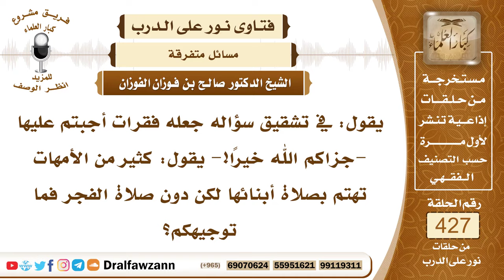5804- حكم تساهل الأمهات في إيقاظ الأولاد لصلاة الفجر - الشيخ صالح الفوزان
"5804- يقول: في تشقيق سؤاله جعله فقرات أجبتم عليها -جزاكم الله خيرًا!- يقول: كثير من الأمهات تهتم بصلاة أبنائها لكن دون صلاة الفجر فما توجيهكم؟
الجواب: الجواب: ليس في الصلوات شيء مستثنى، الصلوات كلها يجب المحافظة عليها قال سبحانه وتعالى: ﴿حَافِظُوا عَلَى الصَّلَوَاتِ وَالصَّلَاةِ الْوُسْطَى وَقُومُوا لِلَّهِ قَانِتِينَ﴾ [البقرة: 238] فتجب المحافظة على جميع الصلوات الخمس ويجب أمر الناس بجميع الصلوات ولاسيما الأولاد فلا يجوز التساهل في صلاة الفجر.
السيرة الذاتية:
للاشتراك في قناة الشيخ صالح الفوزان

14_ الشيخ محمد أمين الشنقيطي
يتيوب

15_سماحة المفتي عبد العزيز آل الشيخ
 يوتيوب

رئيس الفريق
لمشروع كبار العلماء